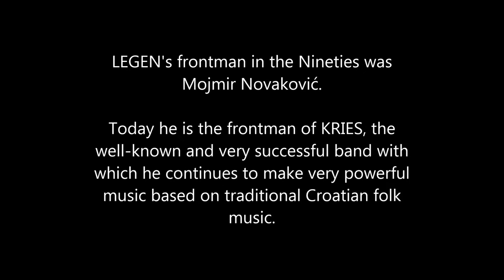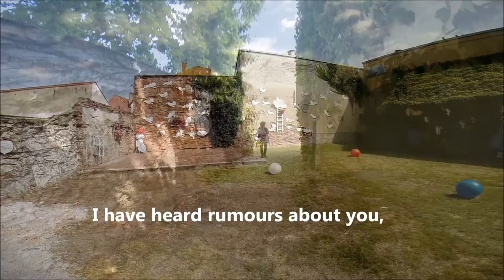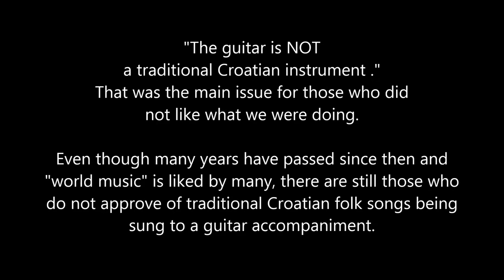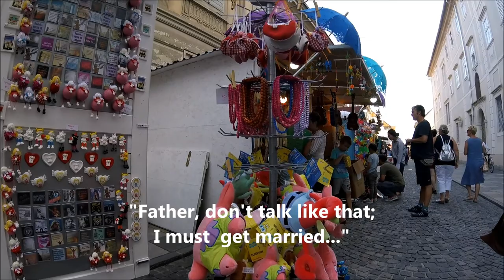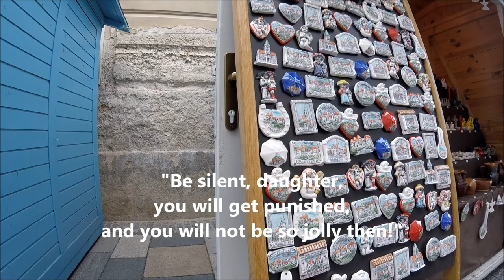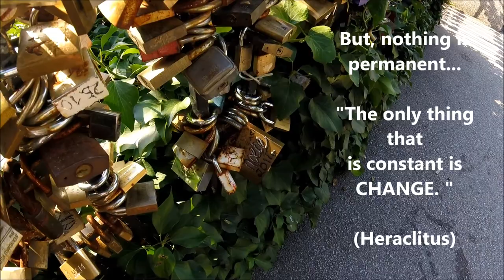Dunja's Bla-blas & La-las 022 - 2 Ladies & 2 Guitars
Telling you a Song / Singing you a Tale / Bla-bla-bla & La-la-la
I am Dunja Knebl, folk singer, singer-songwriter from Zagreb, Croatia, and on this channel I will be telling about songs, and singing tales, mostly traditional ones. I will be sharing with you not only my music, but also my opinions on many things I have encountered since beginning to sing in public, unusually late in life - at 47.
I'm happy to say that I made this all by myself. I did listen to advice and I read a lot of helpful things I found on the Internet. Also, I followed some of the advice given by my good friends Vanesa, Ivan, Bojan and Tomo. Everything else (video, editing, recording, lighting and, of course, singing and content planning) is based on the DIY principle. I am putting stress on this because, among other things, I would like to show that age does not have to be an obstacle in doing things. The Internet is an incredible place and is not appreciated enough, but taken for granted. It can be the place for many wonderful things, and there is never enough music because MUSIC IS MAGIC.
The drawing was made by my friend Bojan Slevec.

In future I will probably improve technicalities. My videos were filmed with a GoPro SESSION5 camera. The videos for the songs were filmed by Bojan Slevec and Dunja Knebl. No additional microphones were used to record the audio, except for the short Bla-bla-bla/La-la-la theme recorded with H4 Handy Recorder.

Songs (sung with Lidija Bajuk) :
1. Baroš, oj, Barice (traditional Croatian folk song from Međimurje)
2. Došla sam Vam, japa, dimo (traditional Croatian folk song from Međimurje)